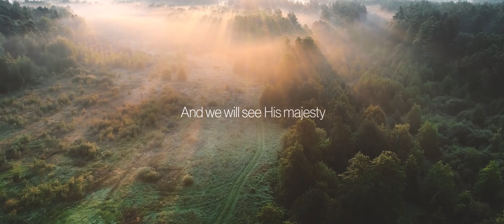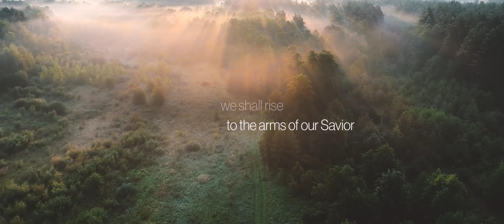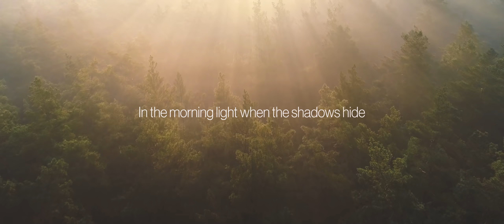We Shall Rise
Philipp Mickenbecker is a German YouTuber whom I had the privilege to know and to have deep theological discussions with. We shared a common passion for the Gospel, and he comforted me in a similar situation last year.

He will be greatly missed.

This song is in remembrance of him and for his family and friends (Johannes, Janet, Julius & Alex, Daniel, Erik, Bleibtreu …)

Lyrics:

German:

Im Licht des Morgengrauen
wenn die Schatten sich verstecken
werden wir uns erheben.
Was für ein Geheimnis
wenn im Verborgenen
wir auferstehen werden.

VERSE 2
Wenn dann Gottes einziger Sohn
zu seiner Braut kommen wird
Dann in Einigkeit
und Vielfalt
Oh, wir werden uns erheben

CHORUS
Und wir werden dann
seine Majestät sehen
während der ganze Himmel
in Lobpreis ausbrechen wird.
wenn die Schatten sich schnell verstecken

VERSE 3
Was kein Ohr gehört hat
und kein Herz gefühlt hat
werden wir hören
Was kein Auge gesehen hat
und kein Verstand sich erträumt hätte
wir werden sehen

CHORUS
seine Majestät sehen
wenn die Schatten sich verkrümmeln

BRIDGE
Wir werden uns erheben
auf den Wolken der Ewigkeit
Wir werden aufsteigen
Mit einem Schrei des Sieges
Wir werden aufsteigen
in die Arme unseres Retters
Wir werden aufsteigen
Was für ein wunderbares Ziel!

Im Morgengrauen
wenn die Schatten sich verbergen
wenn Glauben zum Schauen wird
wenn Falsches Richtig gemacht wird
wenn keine Tränen mehr zu weinen ist
wenn wir vom Tod zu Leben übergehen
werden wir werden aufstehen.
Ja - wir werden uns erheben!

English:

when the shadows hide
What a mystery
when in secrecy

VERSE 2
When God’s only son
to his bride will come
Then in unity
and diversity
Oh we shall rise

CHORUS
And we will see
his majesty
as praises fill
the skies
In the morning light

VERSE 3
What no ear has heard
and no heart has stirred
we shall hear
What no eye has has seen
and no mind could dream

CHORUS
his majesty
as praises fill
the skies

BRIDGE
on the clouds of forever
With a shout of victory
to the arms of our Savior
What a glorious destiny
Faith will turn te sight
Wrong will be made right
no more tears to cry
Raised from death to life
and we shall rise